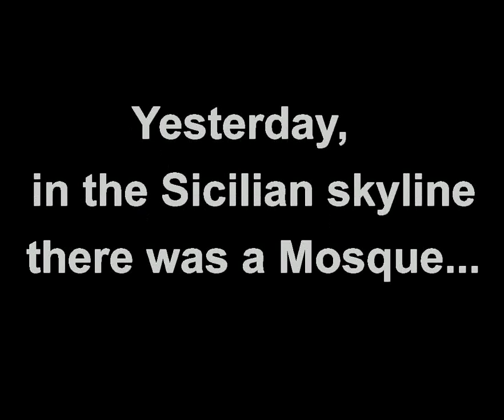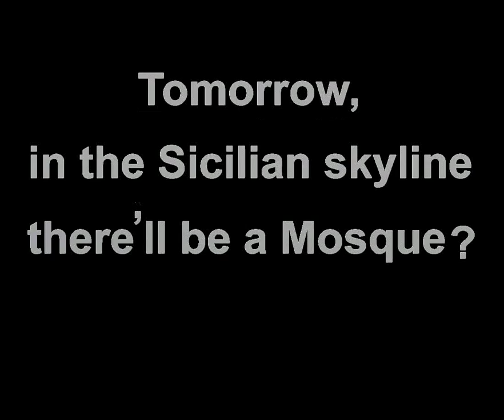Sicilian Skyline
future Sicilian skyline:Church or Mosque?